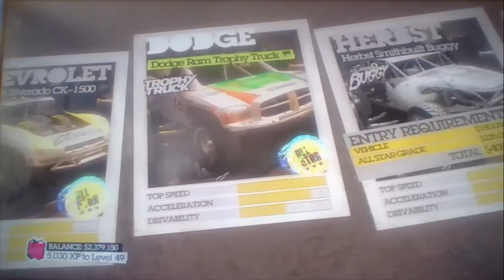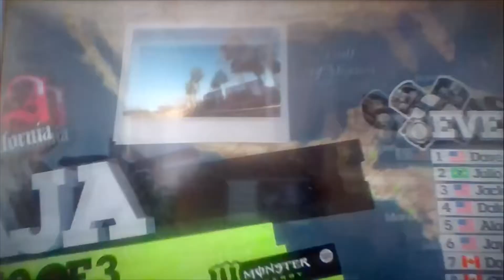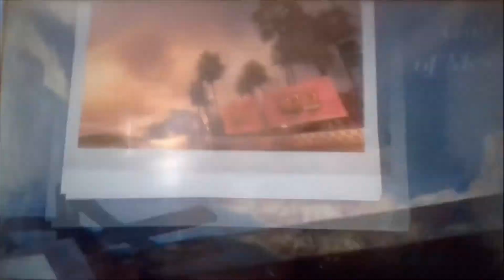Dirt 2 Ep 69